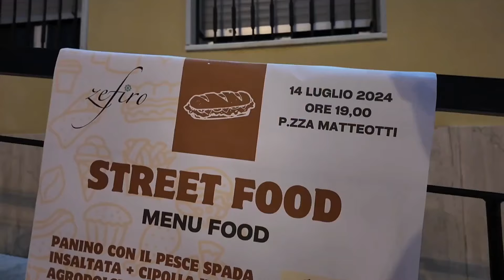Bagnara: Festeggiamenti in onore di Maria S.S. del Carmelo